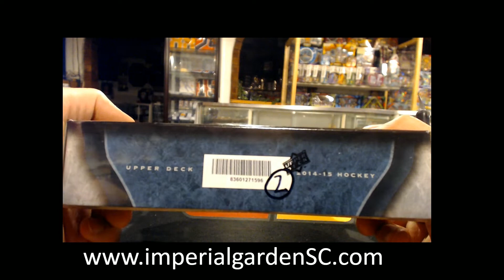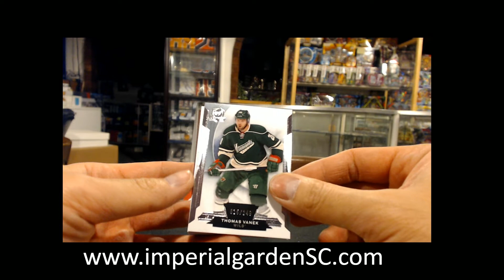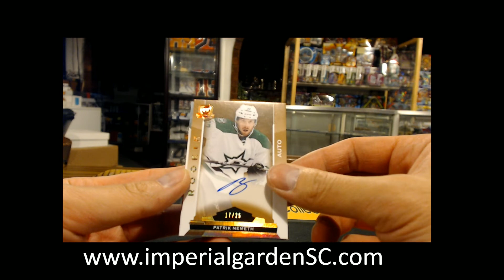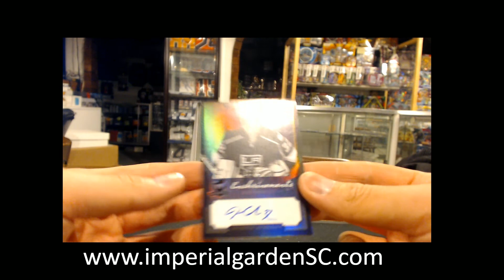SINGLE BREAK #2308: 14-15 UD THE CUP (EXQUISITE) NHL HOCKEY BOX